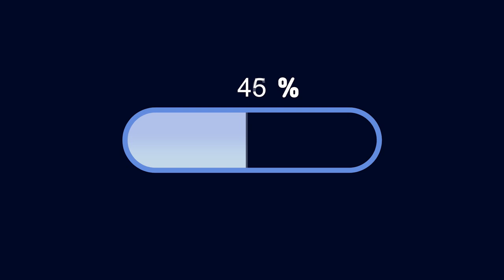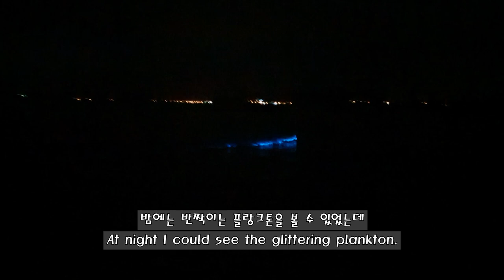[국제커플]한국에서 사람들이 없는 바다를 찾았다(Feat.발광 플랑크톤) / Beach without people in Korea!?!(Feat. Shinning Plankton)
저희가 휴가를 갔었던 곳인데, 너무 좋아서 하루 더 머물다 왔습니다.
너무 많이 알려지면 저희가 못갈것같아서, 숙소 이름은 언급하지 않았습니다.
혹시 궁금하신 분들은 메일로 연락부탁드릴게요 :)
그럼 모두 좋은 하루 되세요!!